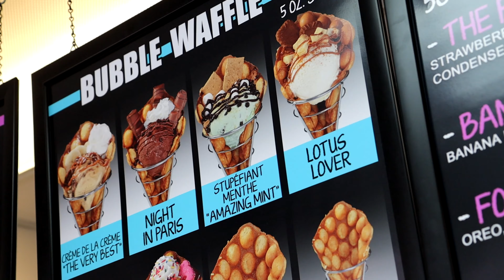EIFFEL WAFFLE - DOWNERS GROVE, IL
Eiffel Waffle is home of the Bubble Waffle in downtown Downers Grove, IL. Over 2 dozen flavors to choose from!

Eiffel Waffle
1028 Curtiss St.